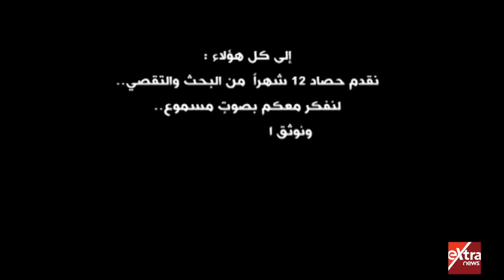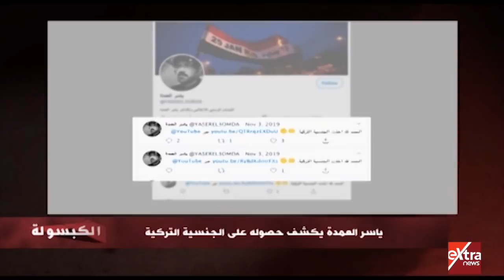الكبسولة | المجنسون الإخوان.. رحلة الخيانة والسقوط (حلقة كاملة)​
ضيف الحلقة
إبراهيم ربيع  الباحث في شئون الإسلام السياسي والجماعات الإرهابية